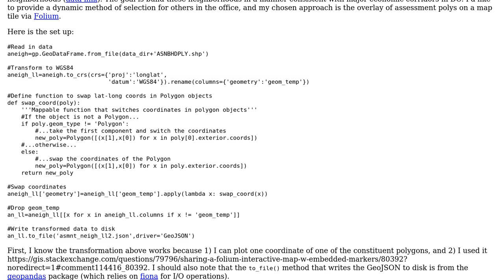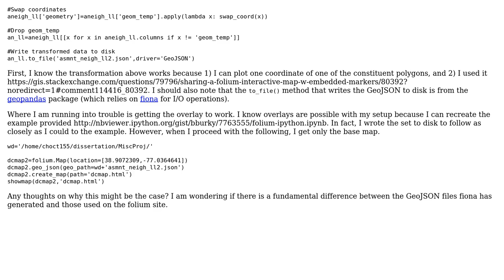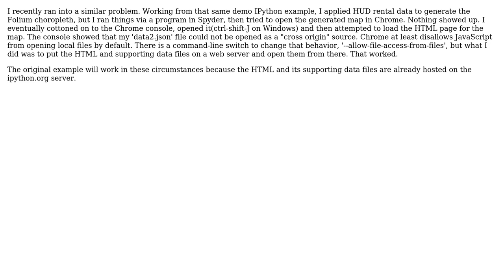GIS: Folium GeoJSON Overlay Not Appearing (2 Solutions!!)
GIS: Folium GeoJSON Overlay Not Appearing

With thanks & praise to God, and with thanks to the many people who have made this project possible! | Content (except music & images) licensed under CC BY-SA | Music | Images & others | With thanks to user Wesley R. Elsberry user Nath user Marvin Ward Jr and the Stack Exchange Network Trademarks are property of their respective owners. You are responsible for your own actions.